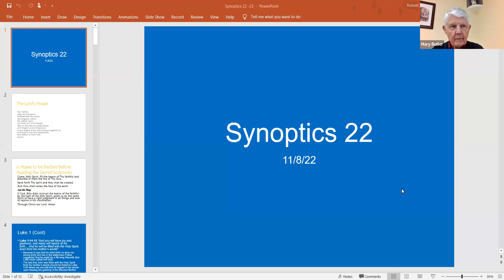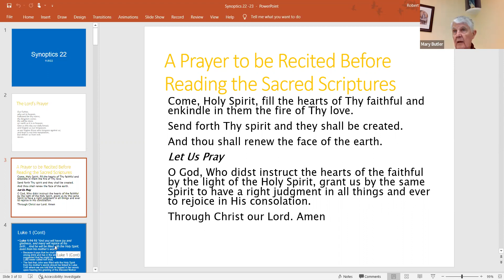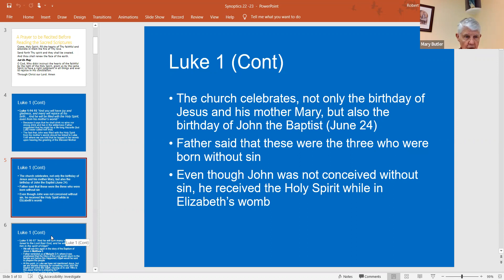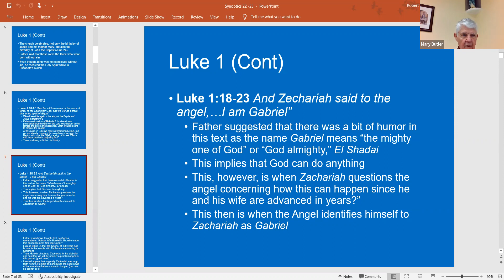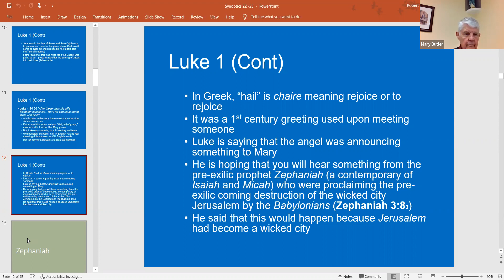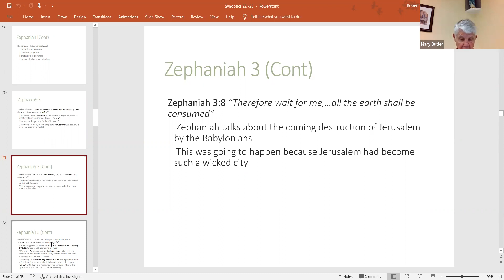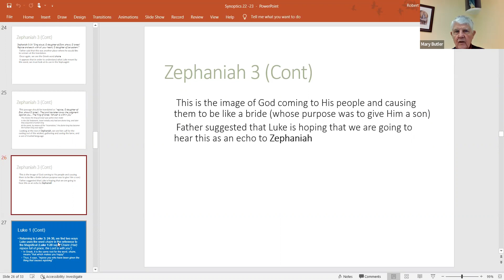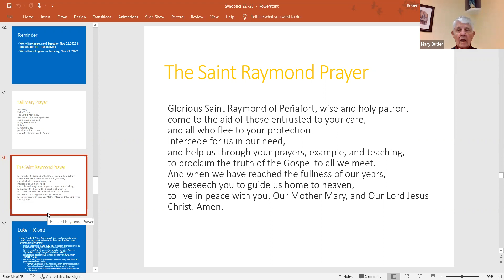15 Nov 22 Adult Bible Study PM